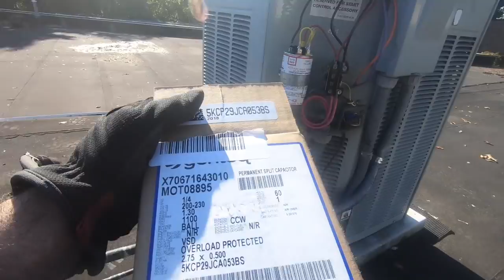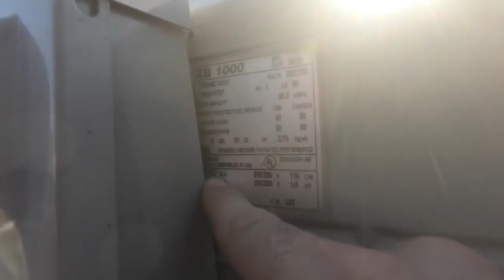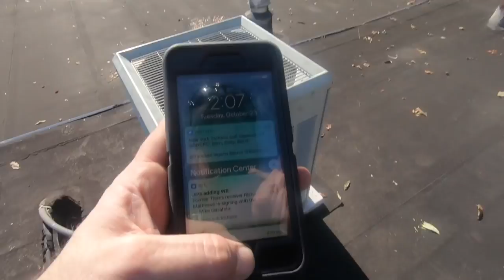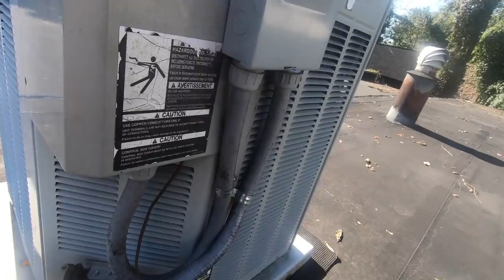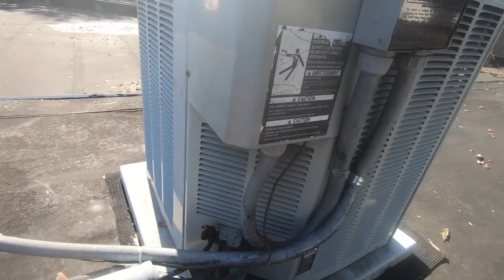Replacing AC Condenser Fan Motor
Here I return with the motor to repair the unit sabotaged by another company. This is the third part of this call. I replace the condenser fan motor and capacitor. Then I test operation of this Air conditioner condenser.